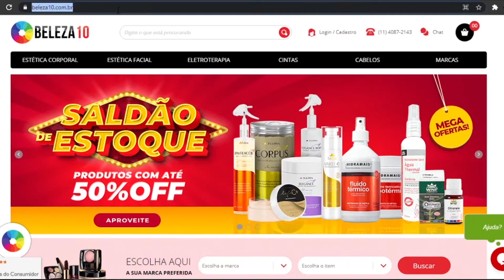DRAIN REDUX VEDIS PARA DRENAGEM LINFÁTICA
Desenvolvido com uma combinação de 9 extratos naturais, Hibisco, Ginkgo Biloba, Centella Asiática, Castanha da Índia, Alga Fucus, Cavalinha,  Erva Mate,  Arnica e  Hera, os quais possuem uma série de vitaminas, aminoácidos e minerais que atuam sobre os vasos sanguíneos e linfáticos. Associados promovem aumento da circulação periférica, auxiliam na eliminação de líquidos e edemas, fornecendo efeito estimulante metabólico, detox, descongestionante, ativando a microcirculação local. Melhora a oxigenação dos tecidos, alivia a sensação de cansaço nas pernas e inchaço. Auxilia no tratamento de redução de medidas e gordura localizada e em casos de celulite, age na prevenção dessa inflamação no corpo. Desenvolvido com blend de óleos nutritivos, rico em vitaminas, que irão promover um efeito antioxidante sobre os tecidos, melhorando o aspecto da pele, fornecendo maciez e sedosidade.